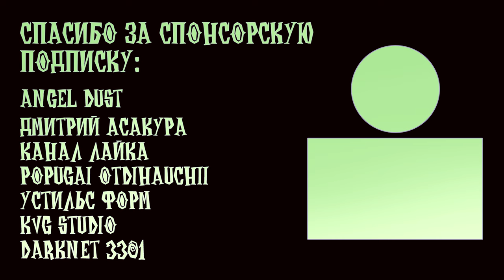Добро Пожаловать в Ад 2 (Тизер) - На Русском | Welcome To Hell 2 (Teaser) - Rus